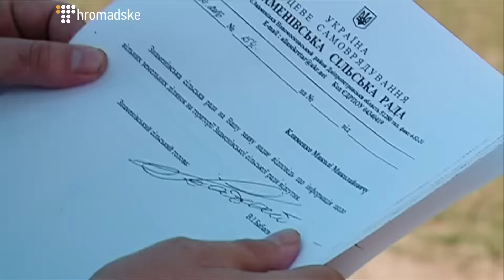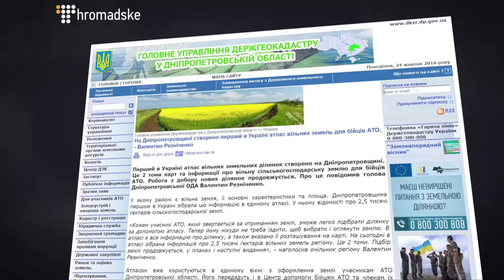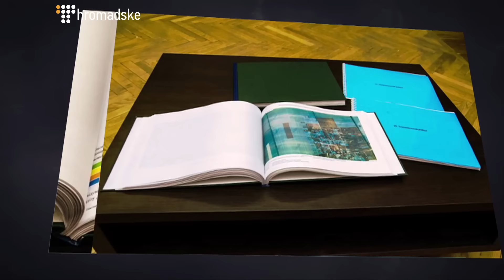"Земля обітована" || Матеріал Юлії Брик для "Слідства.Інфо"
В розслідуванні Юлії Брик для 102-го випуску програми "Слідство.Інфо" від 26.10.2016:
Про обіцяну землю для всіх учасників АТО і те, хто насправді її отримує.

Дивіться першими нові випуски програми “Слідство.Інфо” - щосереди на Громадському.UA та Суспільному.